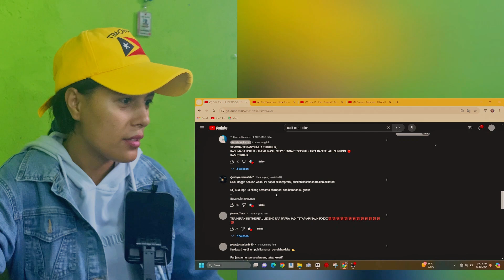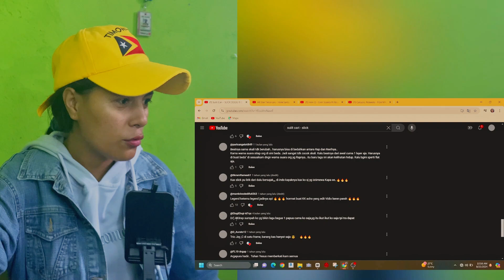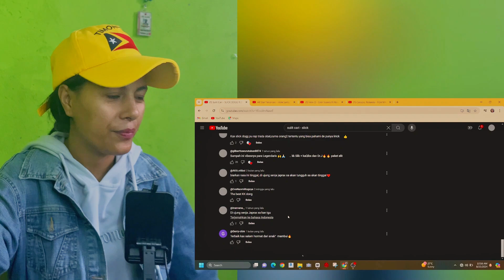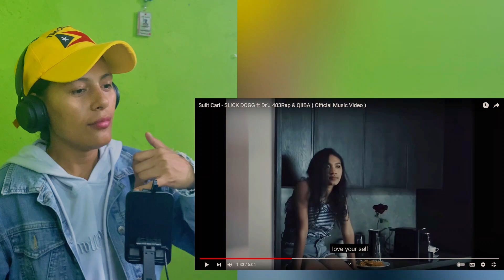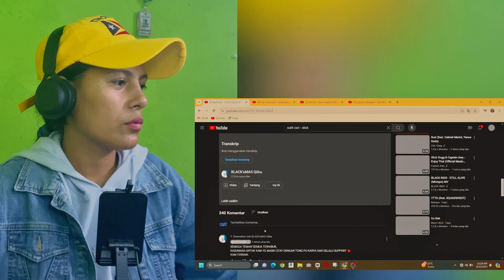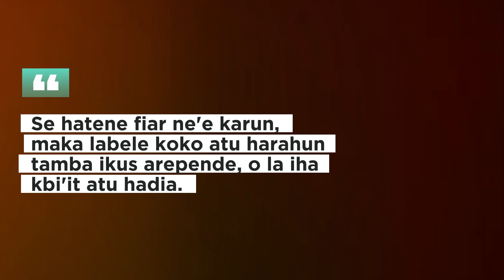[REACTION] Ini Lagu Harus Dengar Sambil Tutup Mata...‼️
Hy Guys MenaDaniela hamutuk ho imi.
Obrigda/o tamba bele klik ona video ida ne'e.

Salam untuk kawan-kawan di Indonesia teruntuk Papua, Love from Timor-Leste.

Makasih untuk ➡️ yang sudah request lagu ini, lagunya mantap keren.

Enjoooyyyyy guyssss.

CHECK MY ANOTHER CHANNEL :   @MDLyric23